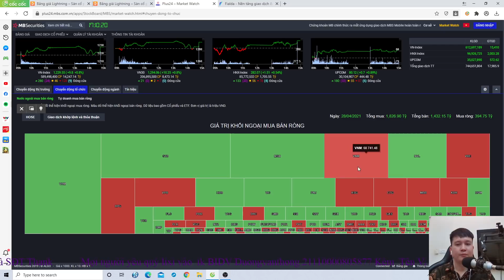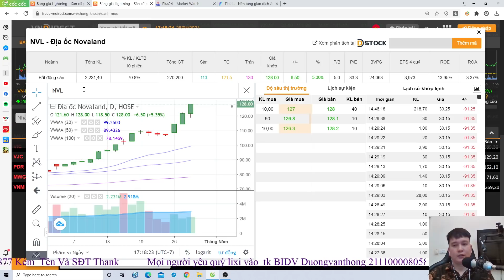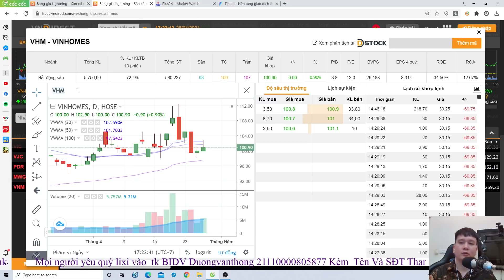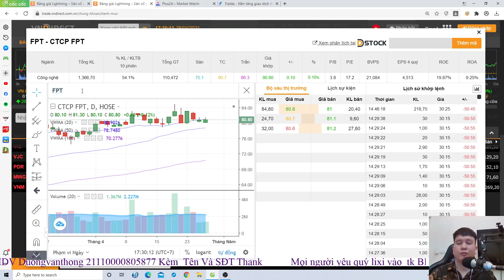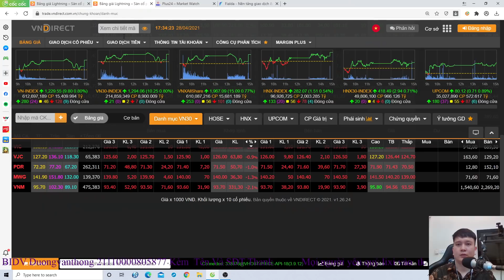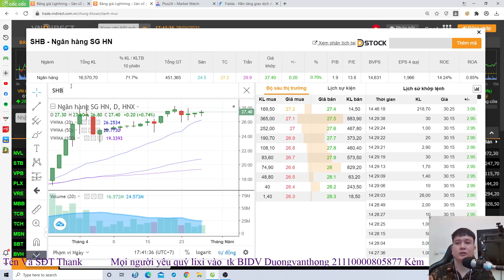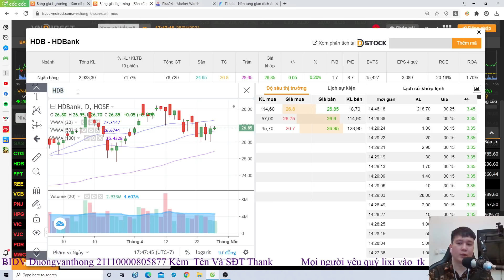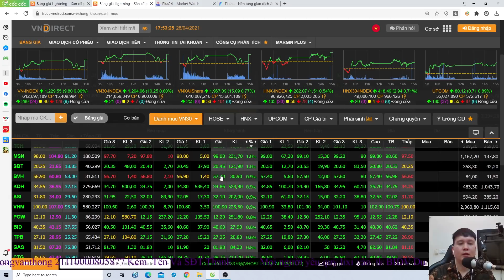Chứng Khoán 29/04 Có Nên Mua Khi Thị Trường Tăng Trong Nghi Ngờ...Nỗi Sợ Trong Đầu Tư Chứng Khoán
tiktok duongthongtc
Mn lixi gửi vào số tài khoản trên màn hình kèm số điện thoại để được vào room tham khảo ý kiến của mình và chuyên gia Vũ, mn để ý sddt đuôi 1511 gọi và nhắn tin, các b kết bạn zalo để được vào room nhé
Mn lixi trên 1tr thì sẽ được vào room tham khảo nhé, Lixi Trên 5tr thì sẽ được vào room và được mình dạy một khóa trong tháng 4, hỗ trợ thêm trong 2 tháng